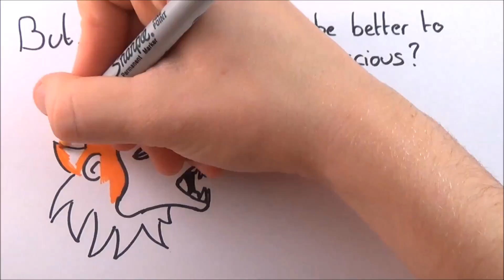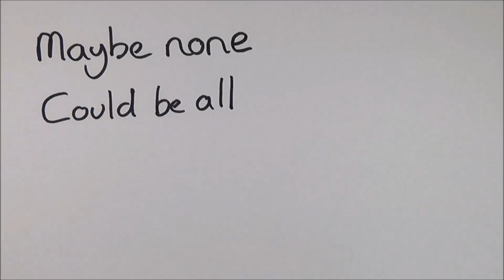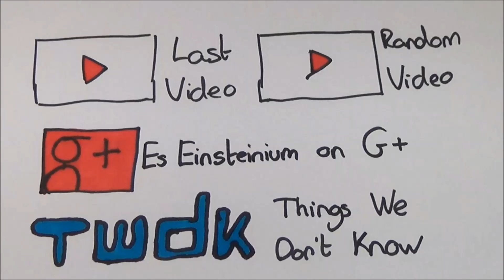Do I need to Sleep? ft TWDK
Sleeping is one of the most basic functions of our bodies. But why do we do it? I teamed up with science website Things We Don't Know to explore the science behind this surprisingly difficult question.